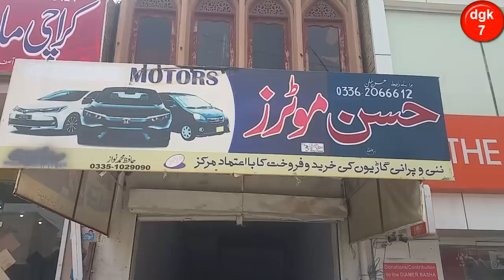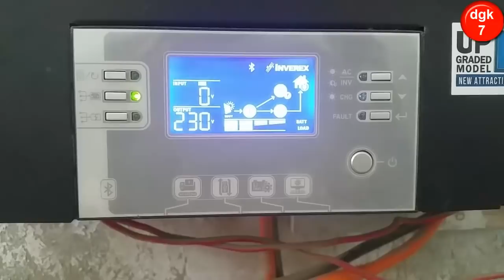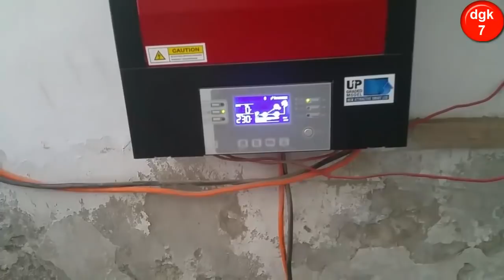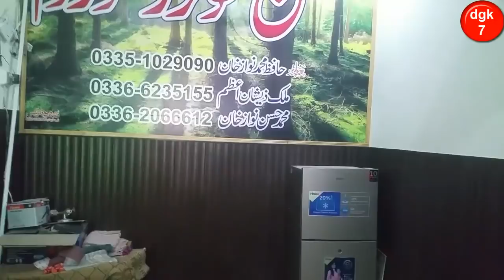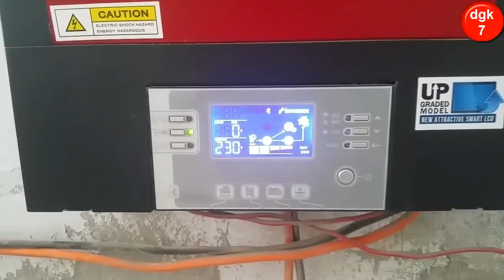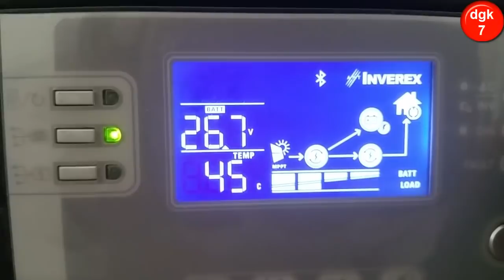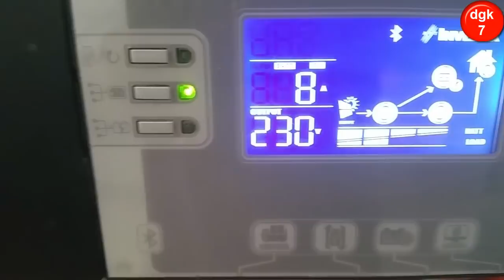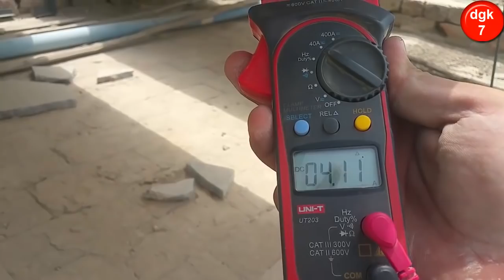Inverex VM 3 3.2Kw | inverex vm iii price in pakistan | Solar System | Solar Panels | battery | ac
Aoa Dosto Main Hoon Tahir Aur Aap Dekh Rahe Hai Mera Youtube Channel dgk7.
Gee Dosto Aaj Hum Baat Karen Ge Ke Bagir Meter Aur Bagair Wapda Ke Kis Trah Solar System Ke Zatiye Ac Shop Par Chalaya Ja Sakta Hai.
Gee Dosto Es Video Me Inverex Ka Expert VM3 3.2Kw Wala Ups Dekhaya Gia Hai. Jis Ke Fujika Ke Tubler Battery Tr 1400 Lagai Hain Jis Ke Tubler Plates Hai Aur Ye Deep Cycle Battery Hai.
Os Ke Baad Jo Solar Panels Lagain Gai Hai Wo Poly Solar Plates Hai Jo Ke 300Watts Wali Hai Aur ye 8 Solar Panel Lage Hai.
Jo UPS (uninterruptible power supply) Lagaya Gia Hai Wo Bahut He Acha Jis Ke Tafseel Ye Hai.Aur Jo Ac Chala Kar Dekhaya Gia Tha Wo National Ka 0.75 Ton Ka Window Ac Tha.
Inverex vm2 Se Inverex vm3 Behter Hai kion Inverex vm ii Me Bluetoooth Nai Hai.
Product Description:
1st time in Pakistan MPPT solar charge controller removable LCD control module with various communications. Battery equalization, 3rd Generation smart and intelligent solar inverter. Integrated Bluetooth interface with the android app. It can work without a battery, compatible with (Li lon, LiFePo4 and etc) batteries with BMS. It has a feature of easy replacement of fans, data logging, and storage function. Energy prioritization according to the timer.

Model: 3.2kw vm 3
Brand: inverex
One year: warranty
Bluetooth available
With Battery and without battery Work option available
3200watt Output load

Features of Axpert 3.2 KW VM III Solar Inverter

Removable LCD control module with various communications
Integrated Bluetooth interface with Android App
Support USB On-the-Go function
Replaceable fan design
Reserved communication port (RS-485, CAN-BUS or RS-232) for BMS
Battery management system BMS Supported Li PO4, Li Ion Battery
Battery equalization extends life-cycle
Battery in-dependency (can work without battery)
Energy prioritization according to the timer
User-friendly LCD operation

Specification of Axpert 3.2 KW VM iii Solar Inverter

Rated power 3200 watt
Input Voltage 230 VAC
Selectable Voltage 170-280 VAC for Personal Computer
Selectable Voltage 80-280 VAC for Home Appliances
Frequency 50Hz/60 Hz (Auto Sensing)
AC output in Battery Mode 230VAC
Surge Power 6000VA
90 – 93 % Peak efficiency
10 ms transfer time
24 VDC battery voltage
27 VDC floating Charging Voltage
31 VDC over charging protection
MPPT Solar charger Type
80 VDC Maximum open circuit PV array voltage
PV Arrary MPPT Voltage  120 To 450VDC
Max Pv Array  Short Circuit 500VDC
Battery Voltage : 24 VDC
solar power Maximum 4000Watts
Maximum Solar charger current 80A
Maximum AC charger current 60A

Gee Dosto Jin Logon Ne Mera Channel Subscribe Nai Kia Howa To Wo Subscribe Kar Len, Like Karen , Doston Me Share Karen Aur Bell Icon Par Zaroor Click Karen Take Mere Har Nai Vido Aap Tak Pahunch Sake.

Koi Baat Samijh Na Aaye To Comments Karen Ya Whattapp Karen.